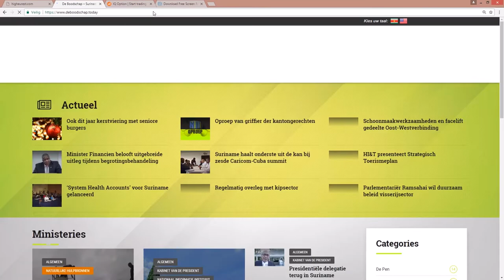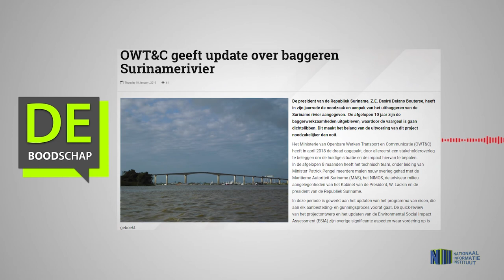OWT&C geeft update over baggeren Surinamerivier